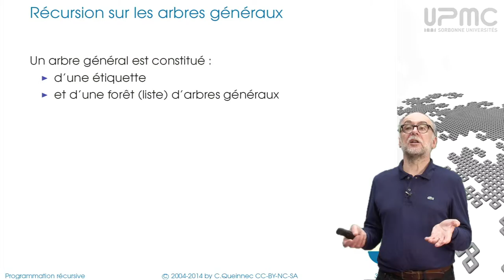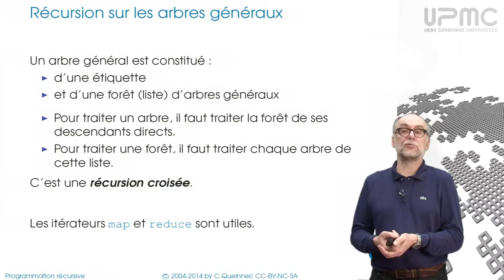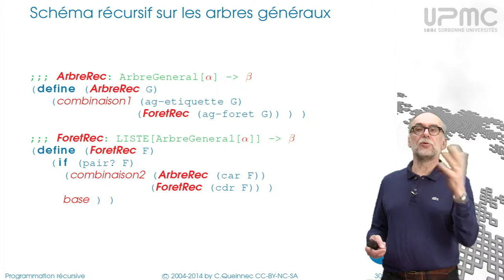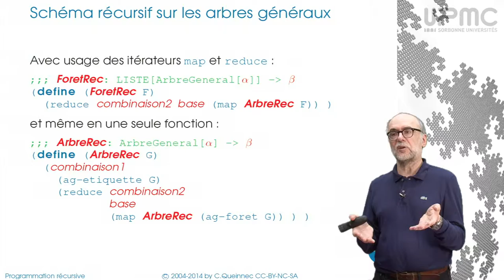7/4b Exemples de récursion sur arbres généraux - MOOC Programmation récursive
Exemples de récursion sur arbres généraux